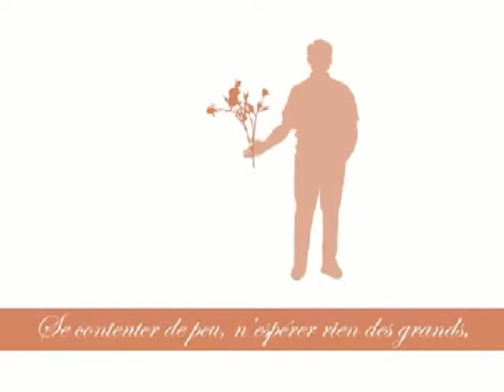Street Fable - Le bonheur de ce monde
'Le bonheur de ce monde' van Christophle Plantin (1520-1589). Dit gedicht is tevens  onderdeel van de Muurgedichten Leiden. Muziek van Street Fable en Visual van Mark van Hooff.
Street Fable bestaat uit:
Huub de Vriend - composities/piano
Carolien Devilee - zang/stem
Frits Heimans - saxofoon
Berdine van Bemmel/Arielle van Eijsden - fluit
Manfred Wijker/ Marius Beets - bas
Jan Scheerder - visuals